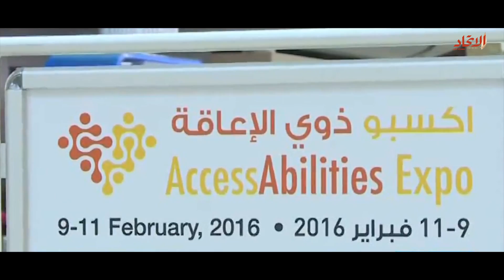معرض "اكسبو ذوي الاعاقة 2016" الأضخم من نوعه في المنطقة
بمشاركة أكثر من 100 عارض من 30 دولة حول العالم انطلقت أنشطة معرض إكسبو ذوي الإعاقة 2016 اليوم، الذي يقدم التقنيات الحديثة والحلول الذكية لخدمة هذه الشريحة، تحت رعاية الشيخ أحمد بن سعيد آل مكتوم رئيس هيئة دبي للطيران المدني رئيس مطارات دبي في مركز دبي الدولي.